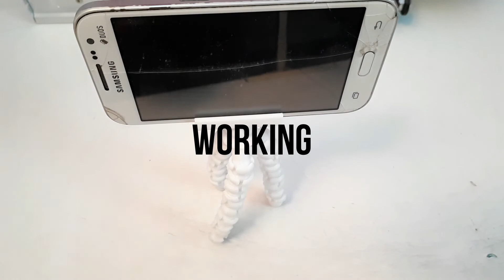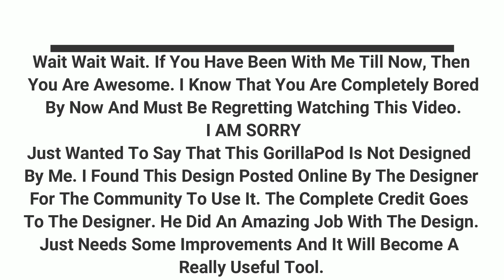DIY GorillaPod | Make A GorillaPod At Home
GorillaPod Is Quite Useful. Also Expensive. What If You Can 3D Print Yourself A GorillaPod Which Will Cost You Less Than What, Maybe 1/100th The Cost Of An Original Joby GorillaPod. But Does It Work ? Well. Watch The Video And Find It Out Yourself